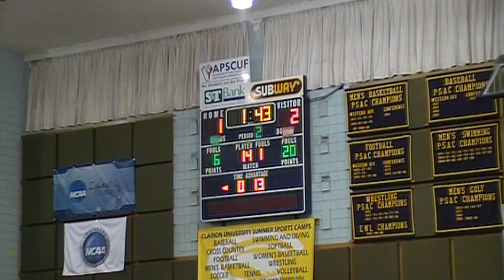141 Lewis Clarion VS Rappo UNC